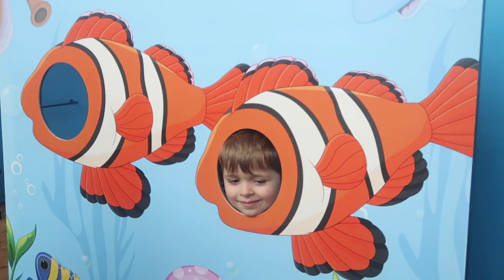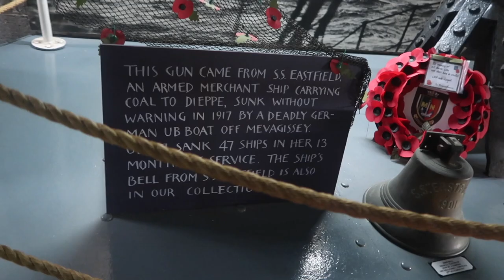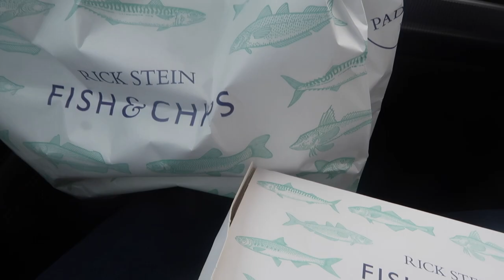Weekend in Cornwall during Storm Dennis - February 2020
As Izzies operation was looming we decided to take a few days away, down to beautiful Cornwall during half term. What we didn't bank on was Storm Dennis joining us! We visited the Newquay Aquarium, had a gorgeous meal at Wreckers and visited the Shipwreck museum in Charlestown, visited our favourite, Watergate Bay and had Rick Stein Chips in Padstow - all whilst trying to keep two feet on the ground!

Love Gemma xx

My name is Gemma, wife to Ell, and mummy to Izzie 9, Ollie 6, Mason 3 and baby Ottilie, born November 2018.. I am also an angel mummy to Sophie who was born sleeping at 24 weeks in 2012.

I love to capture our life after the storm and resulting rainbows. Come and join our day to day adventures.

I upload twice a week on a Tuesday & Thursday. I spend most of my time on instagram though so please follow me over there (you can find links to that and to my blog below).